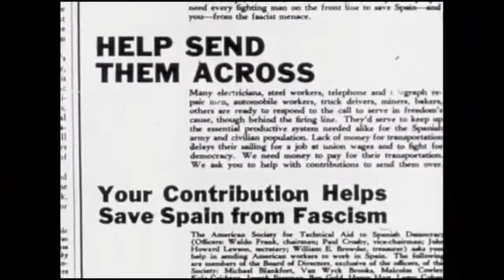Abe Lincoln Brigade Valley of Jarama